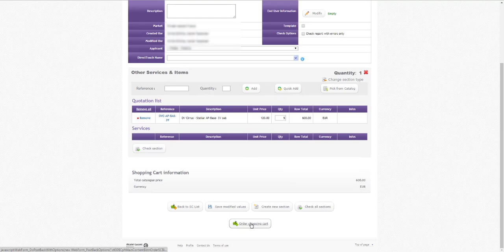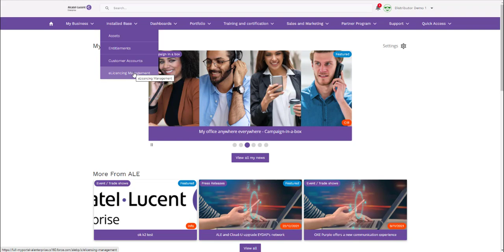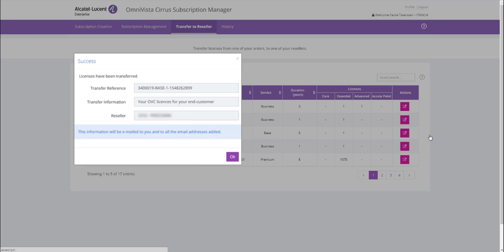OmniVista Cirrus - License transfer from a Distributor to an Indirect Reseller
As a Distributor, learn how to transfer OmniVista Cirrus licenses to a given Indirect Reseller.